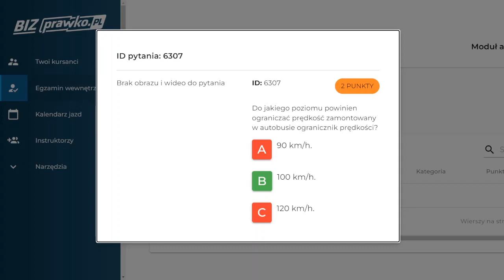Do jakiego poziomu powinien ograniczać prędkość zamontowany w autobusie ogranicznik (6307)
Jakie jest ograniczenie prędkości w autobusie?
Istnieje wiele różnych opinii na ten temat. Niektórzy uważają, że ograniczenie prędkości powinno być niższe, a inni, że wyższe.

Do jakiego poziomu powinien ograniczać prędkość zamontowany w autobusie ogranicznik prędkości?

00:00 treść pytania
00:10 odpowiedź